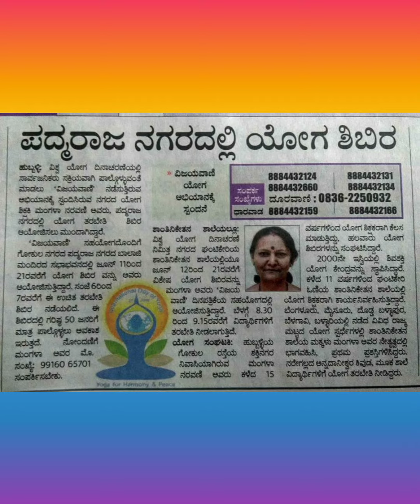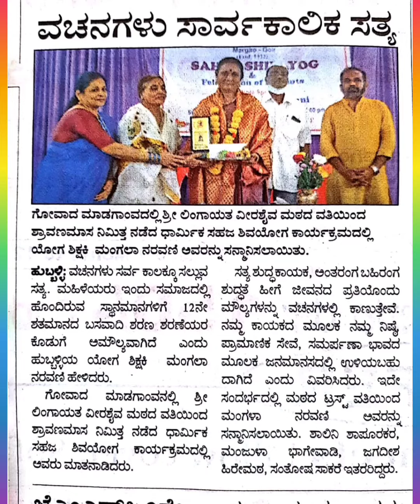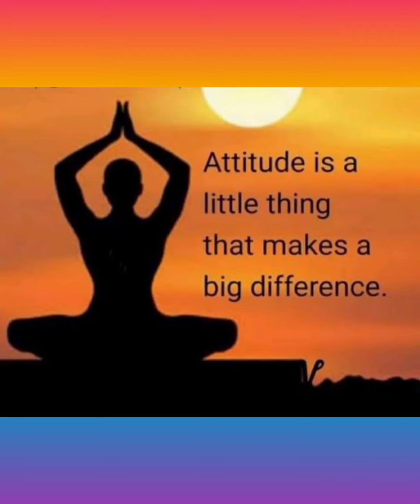Happy 9th International Yoga Day 21-06-2023🧘🏻‍♀️🧘‍♂️🙏🏼"ಪ್ರತಿ ಮನೆಯ ಅಂಗಳದಲ್ಲಿ ಯೋಗ" ಈ ವರುಷದ ಘೋಷವಾಕ್ಯ.